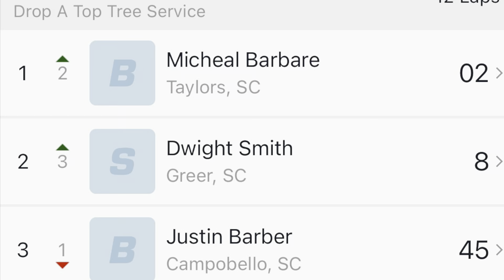7/5/2024 Renegade Sportsman TR Speedway